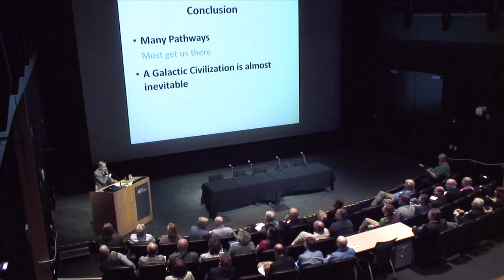Freeman Dyson - Noah's Ark Eggs and Warm-Blooded Plants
Starship Century is a symposium coordinated by the new Arthur C. Clarke Center for Human Imagination in collaboration with Gregory and James Benford, presenting ideas from their anthology of science and science fiction.